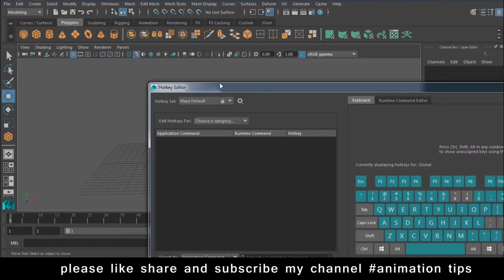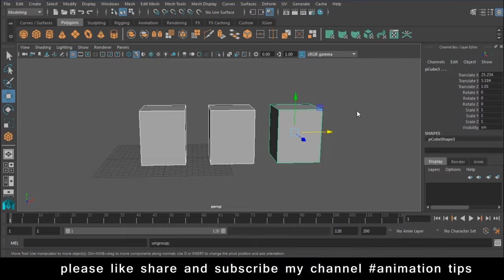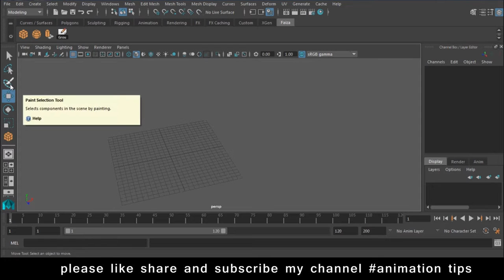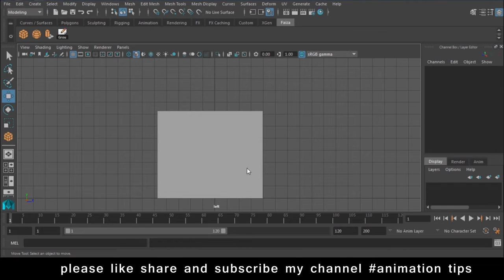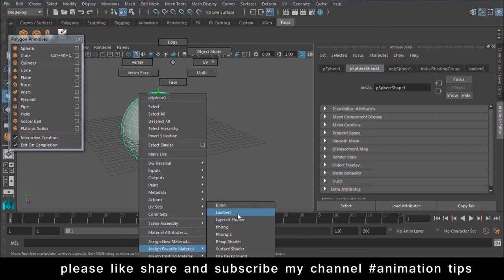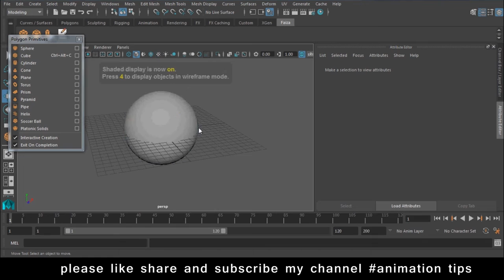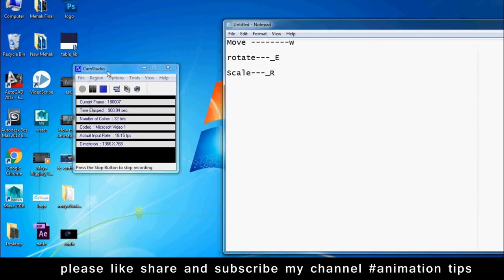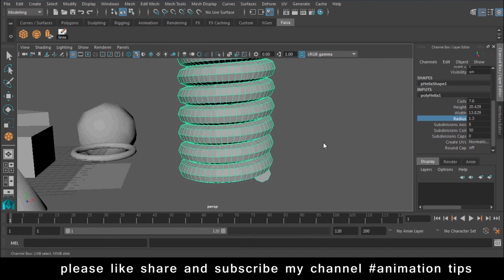Maya Modeling Tutorial Modeling Basics for Beginners in Hindi Lesson 2